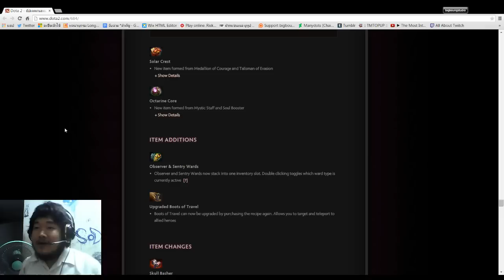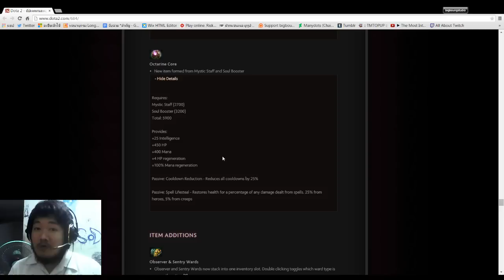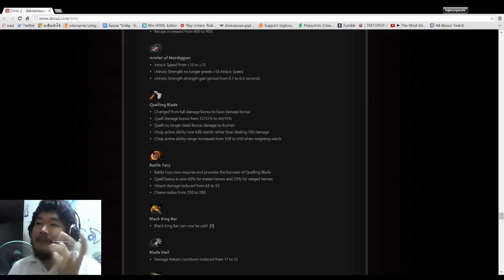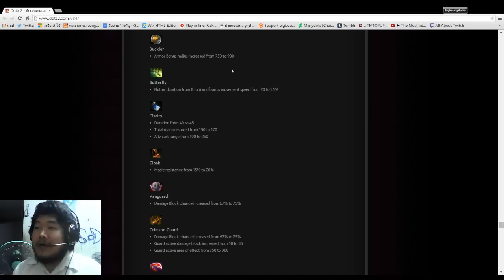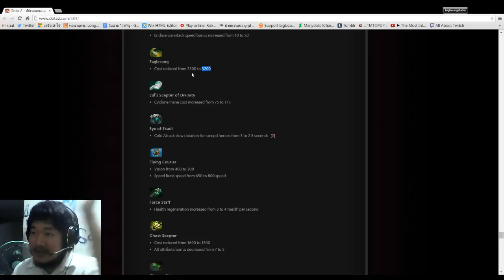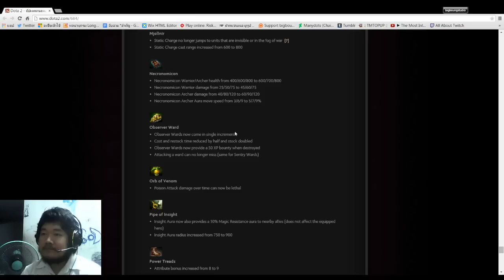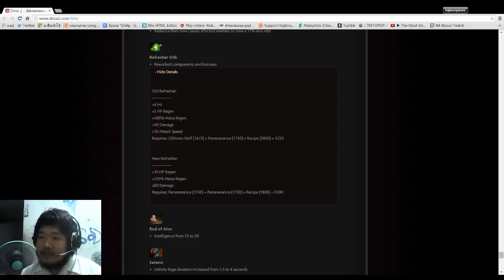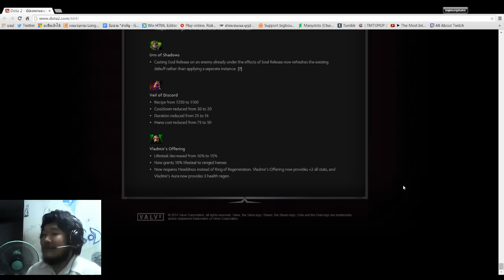dota2 [รายละเอียดแพทช์] - 6.84 ตอนที่ 7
รายละเอียดแพทช์ 6.84 ของเกม dota2

ช่องทางในการสนับสนุนแชนเนล

ลิ้งค์ไปที่เพจ fackbook ของบ่วง

ลิ้งค์ไปที่เพจ facebook ของ 4pdota2

ลิ้งค์ไปที่เพจ facebook ของ 4pgamer